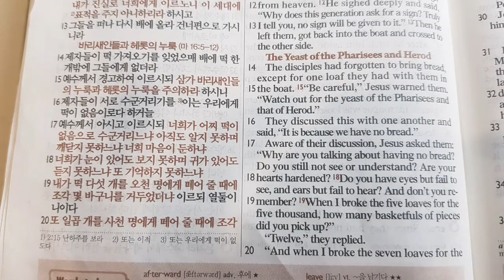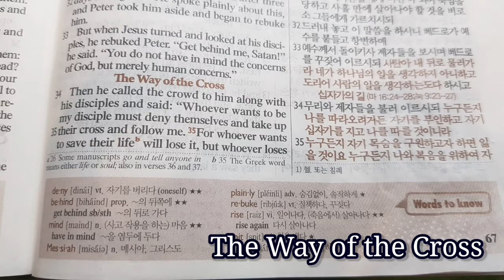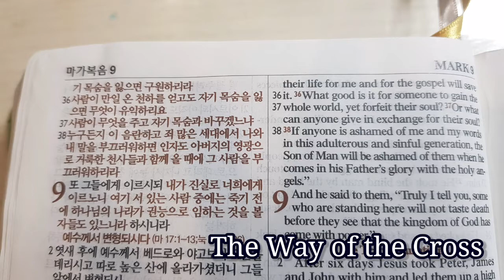Mark 8:14~21/ 34~38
The Yeast of the Pharisees and Herod